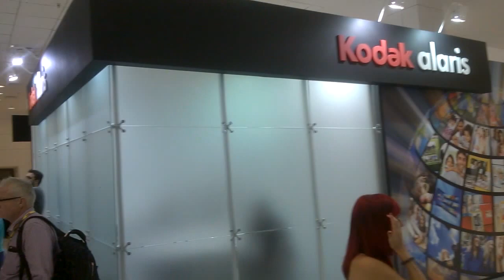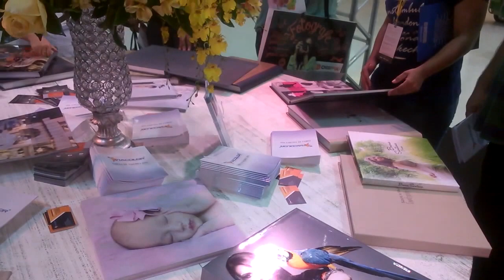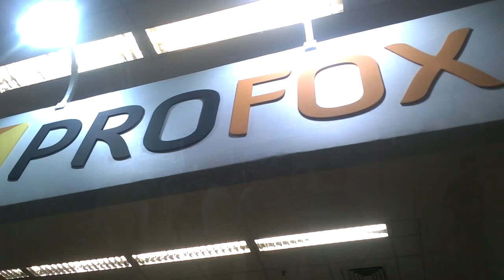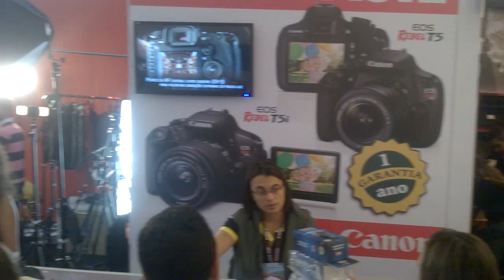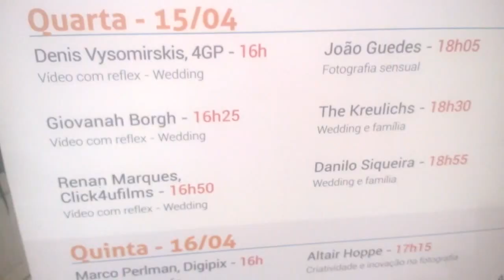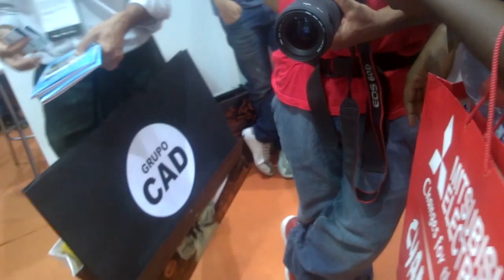Feira Fotografar giro e novidades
Colabore com a Vaquinha para a construção do nosso Viveiro e Escola do Plantar em Casa seguindo nosso trabalho social ( Plantar em Casa Viveiro e Escola ) na Rua Romã , Sítio Alto do Sabiá, Bairro São João Novo - São Roque SP - Cep 18140116 / Juntos Somos Fortes, Aprenda mais siguindo os links com atualizações abaixo
Realizando Sonhos com experiência, Assessoria com Carlos Assis